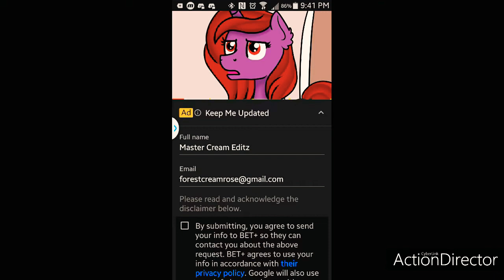What The Hell?